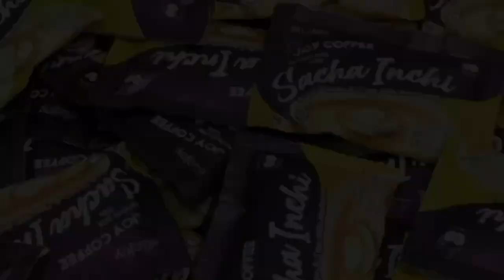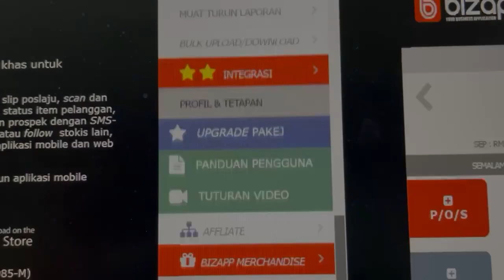Montaj Ellojoy Success Together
Video ini adalah berkaitan perjalanan produk ellojoy dari pembuatan sehingga ke pasaran